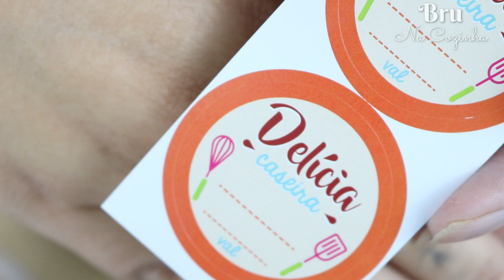BOLO NO POTE DOCE DE LEITE COM ABACAXI - FAÇA E VENDA BOLO DOCE DE LEITE COM ABACAXI Bru na Cozinha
✅ VALOR GASTO APROXIMADAMENTE - R$37,00 - RENDIMENTO 10 UNIDADES - CUSTO POR UNIDADE R$3,70 - VALOR PARA VENDA R$7,00 cada -VALIDADE 5 DIAS CONSERVADO NA GELADEIRA

INGREDIENTES:
700 gr de doce de leite (usei leite condensado cozido)
1 caixinha de creme de leite 17% de gordura ou 200 gr
800 gr de abacaxi picados
160 gr de açúcar

OBS: minha xícara é 240ml